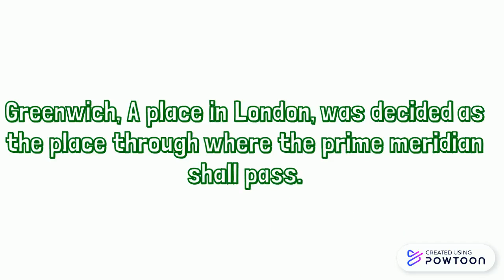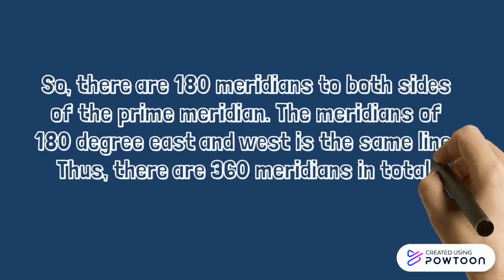Nolyjuice Naxatra Learning | Social Studies | Meridians